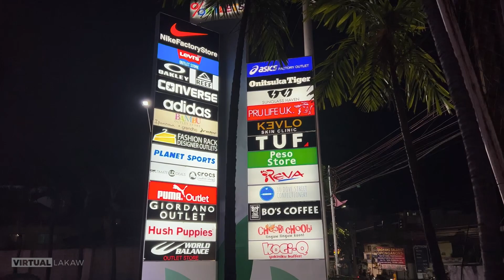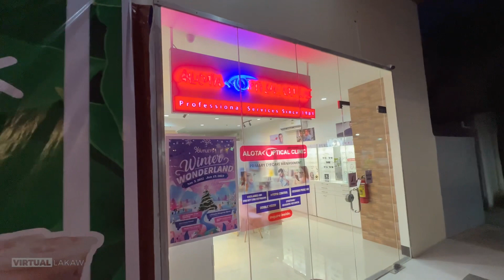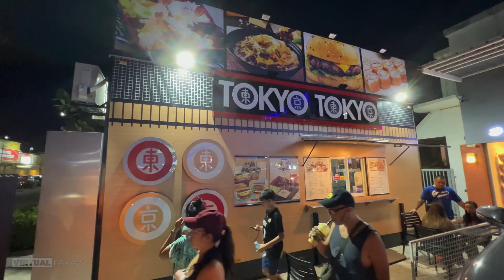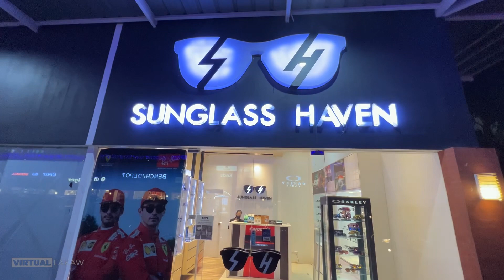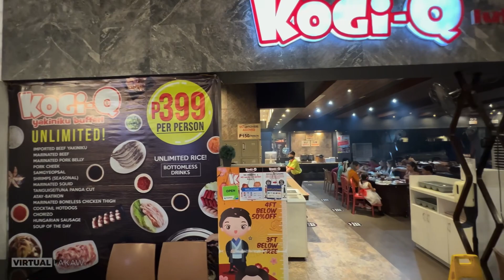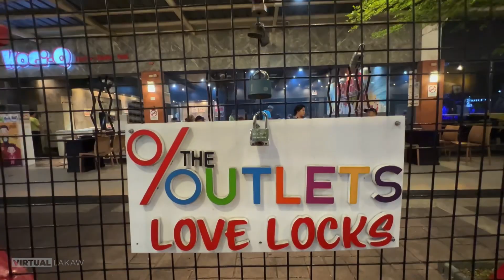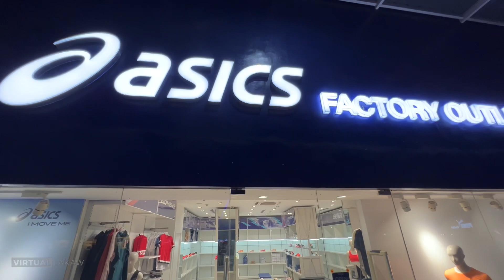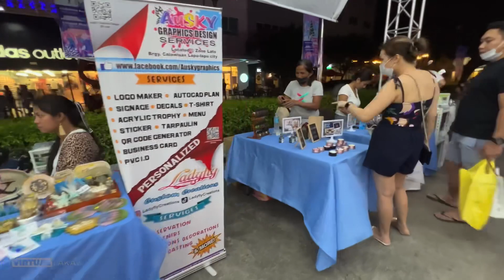Christmas 2022 (Winter Wonderland Theme) at The Outlets | Walking Tour Cebu, Philippines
The Outlets at Pueblo Verde launched their Winter Wonderland, Christmas theme. Join us as we walkthrough around the place with a winter wonderland feel.

You can experience this every day until January 15, 2023!

Check out their upcoming events:
Nov 5 - Dec 24: Santa Meet & Greet
Nov 5 - Jan 15: Christmas Bazaar
Nov 12 - Dec 17: Ultimate Shopping Spree
Dec 9 - 11: Holiday Anniversary Sale

Location:
The Outlets at Pueblo Verde, Mactan, Cebu